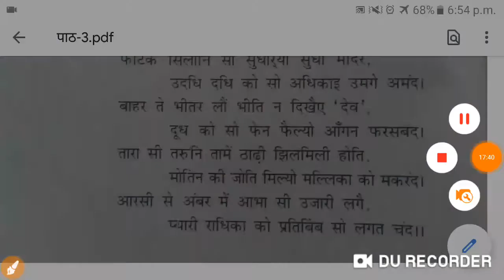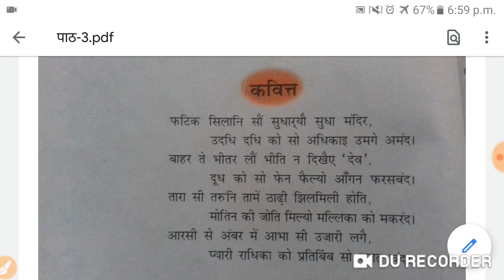Class - 10 lesson -3 part -2